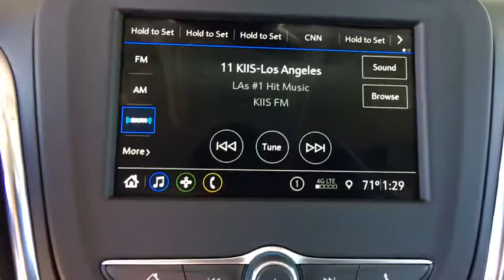2019 Chevrolet Equinox Denver, Lakewood, Wheat Ridge, Englewood, Littleton, CO CV5956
Gray Metallic N 2019 Chevrolet Equinox available in Denver, Colorado at Medved Chevrolet Cadillac. Servicing the Lakewood, Wheat Ridge, Englewood, Littleton, CO area.

11001 West I-70 Frontage Road N

AWD.brbr2019brChevroletbrEquinoxbrLTbr1.5L DOHCbrbrbr25/30 City/Highway MPGbrbrbrExit Kipling, Exit Ward, but Exit the GIANT Medved Autoplex. Everyone said, Go to Medved!